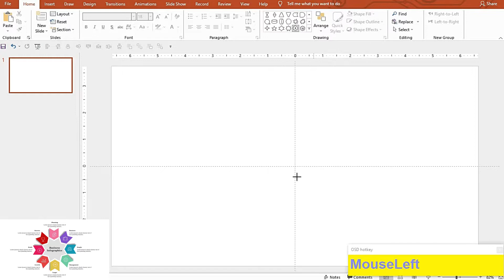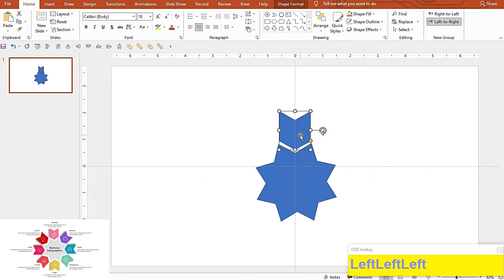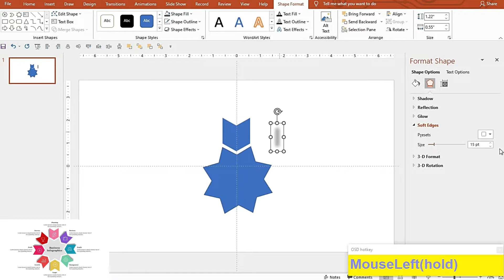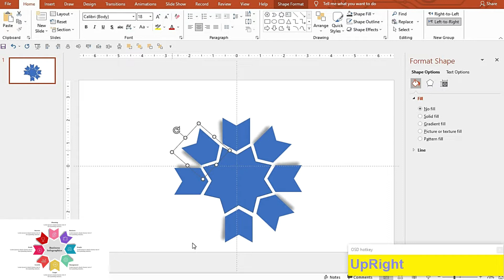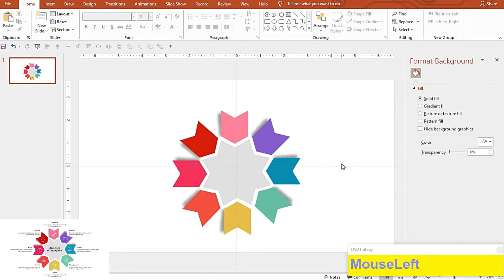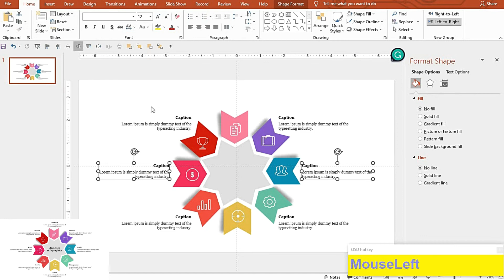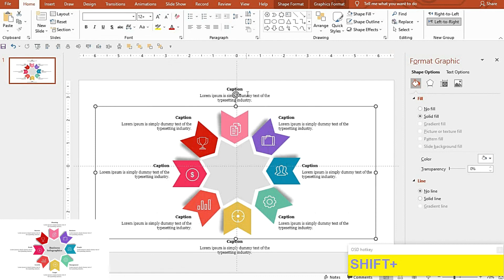How To Create Business Infographics In PowerPoint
Welcome to SlideEgg! In this tutorial, we’ll show you how to create stunning business infographics in PowerPoint that can effectively communicate your ideas and data. You’ll learn step-by-step techniques for designing engaging visuals, selecting the right layouts, and customizing elements to make your infographics stand out. Whether you’re a beginner or looking to enhance your skills, this video is packed with tips and tricks to help you create impactful presentations.